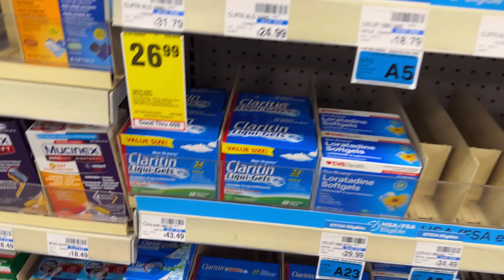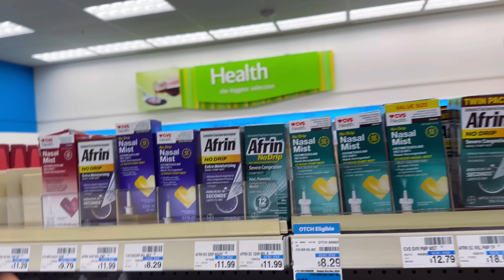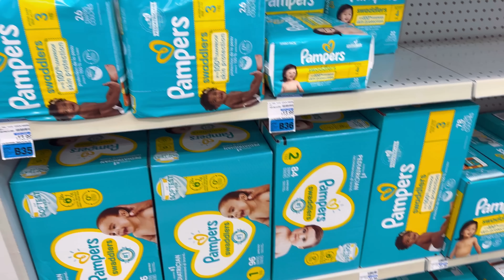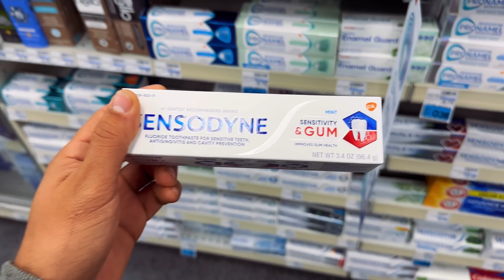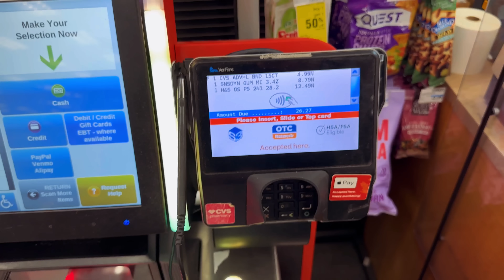Чем США отличается от России?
В этом видео рассказал чем координально отличается США и Россия. Ну и немного про свое отношение к политике России.